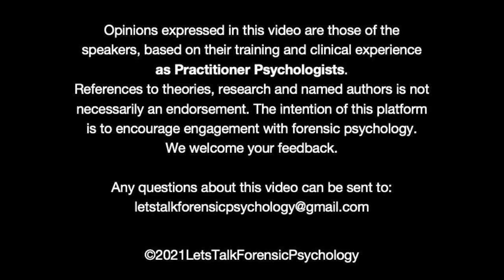Let's Talk Gangs: Trauma & Youth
The featured guest, Paul Kassman, is the Director of Changing the Game, an organisation which delivers therapeutic group programmes for men in prison who have been involved with gangs and violence in the community.

Opinions expressed in this video are those of the speakers, based on their training and clinical experience as Practitioner Psychologists. References to theories, research and named authors are not necessarily an endorsement. The intention of this platform is to encourage engagement with forensic psychology. We welcome your feedback.